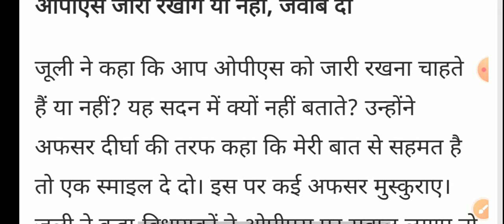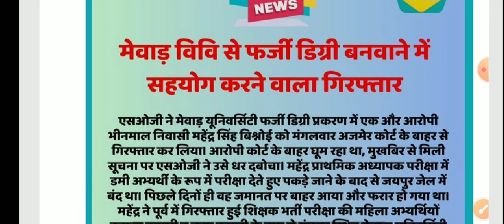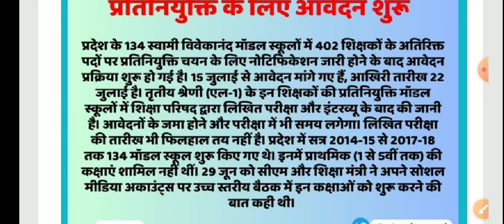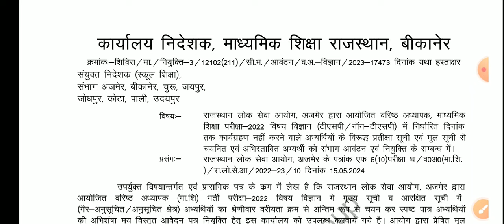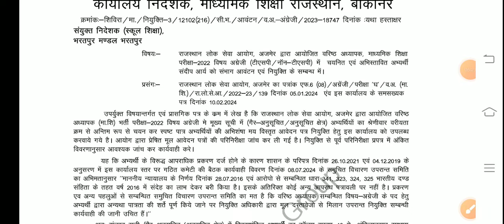बीकानेर निदेशालय शिक्षा विभागीय आदेश। Education Department News Today ।RPSC REET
ashish education
1st grade new vacancy 2024
dpc update
2nd grade new vacancy 2024
1st grade latest news today
rpsc 2nd grade latest news today
1 grade new vacancy 2024
reet
1st grade new vacancy 2023
rpsc
rpsc first grade
reet 2024
dpc
reet 2024
new reet vacancy
new reet
1st grade vacancy
2nd grade vacancy
1 grade new vacancy 2023
madan dilavar
bhajanlal sharma
reet tak
narayan education
ghelp suratgarh
gyan store
upen yadav
2 grade new vacancy 2023
mggs
shiksha samachar
rpsc1st
rpsc 2nd
reetnews
reet2024
rpsc
rajasthan shaikshik samachar
shaikshik samachar
shiksha samachar
शैक्षिक समाचार
ashish education samachar
ashish education
1st grade new vacancy 2024
dpc update
2nd grade new vacancy 2024
1st grade latest news today
1 grade new vacancy 2024
reet
1st grade new vacancy 2023
rpsc
rpsc first grade
reet 2024
dpc